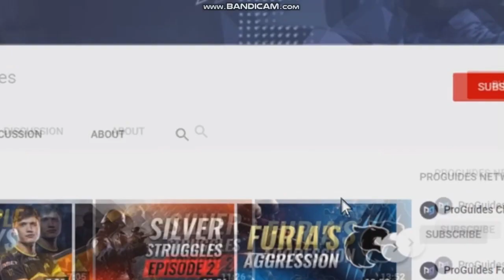1000 Subscribers thì làm gì ? Thì Q&A chứ gì nữa ? :D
Chào mừng các bạn đã đến với kênh Rika Gaming
Channel chuyên làm về Bhop , Funny moments...
List nhạc trong video ( Cập nhật thường xuyên )